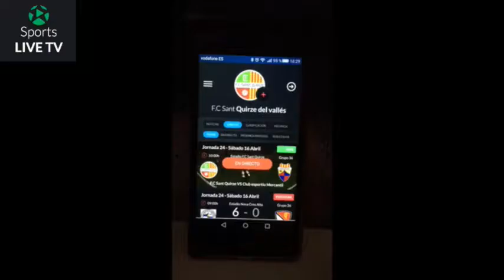amistoso sant quirze vs la grama 1 parte